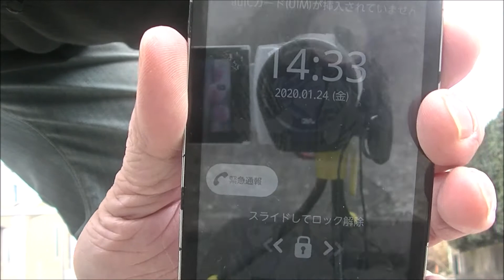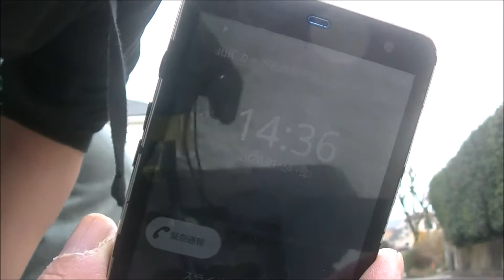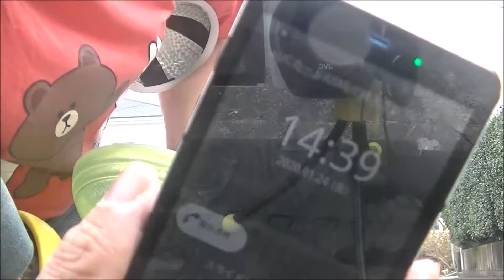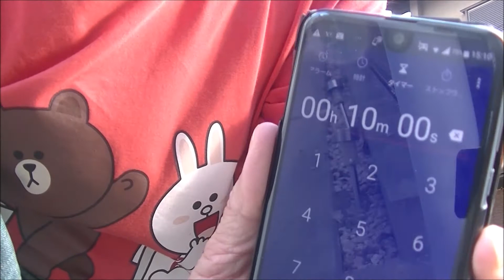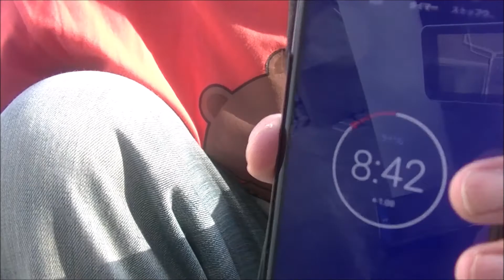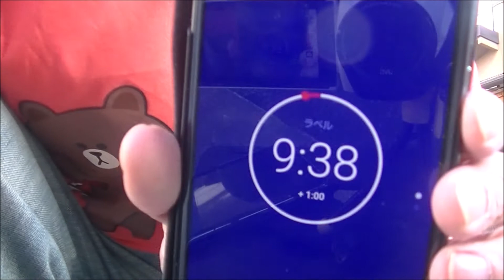2020年1月24日ジャグリング練習まとめ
7ボール11キャッチを多く出す事ができました！

ABC朝日放送｢探偵ナイトスクープ｣に２回依頼者で出演！

関西パフォーマンス大会in枚方 準優勝
大道芸ワールドカップ静岡2019ニューカマー部門出場！